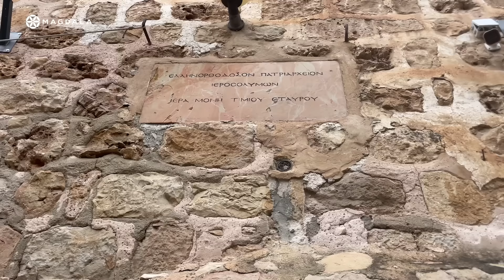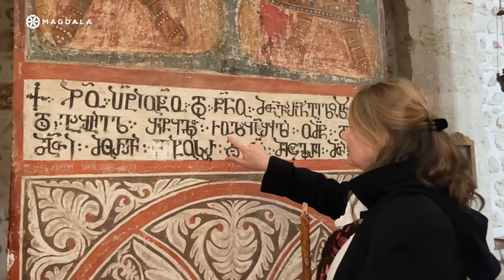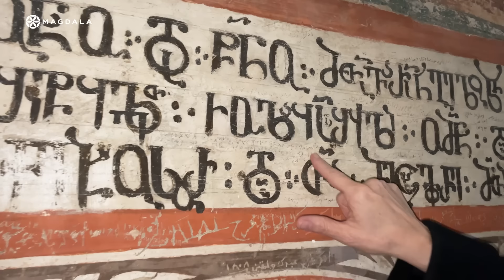🙏 Day 20: Pray In the Father's Name & In Jesus' Name | Pilgrimage of Prayer | Sacred Cross Monastery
📅 Day 20: Prayer of Petition & Intercession | February 27 2024
🙏 Pilgrimage of Prayer | Magdala
📍 Holy Monastery of the Sacred Cross, Jerusalem

Embark on a spiritual journey through the Holy Monastery of the Sacred Cross. Explore its rich history, traditions, and the profound significance of prayer. Join us in discovering the roots of the true cross and the enduring devotion of monks throughout the ages.

Witness the beauty of the chapel, adorned with frescoes depicting sacred stories. Delve into the power of invoking the name of Jesus through the Jesus Prayer, Chokti, and the Chaplet of Divine Mercy.

Experience the Trinitarian essence of Christian prayer and the transformative symbolism of the cross. Join us in this sacred space as we explore the mysteries of prayer from the heart of the Holy Monastery of the Sacred Cross.

🛎️ *Sign up to receive supplementary material and daily email reminders to watch the virtual Pilgrimage of Prayer*

Thank you to Matt Maher for allowing us to use his song, "The Lord’s Prayer” featuring TAYA

ASK YOUR SMART SPEAKER: “Play The Lord's Prayer by Matt Maher featuring TAYA”